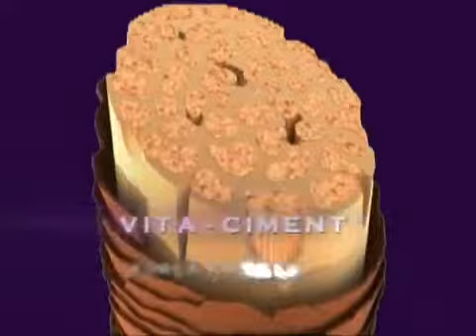BEAUTY PLANET VIGONE ( TURIN ) CENTRO PRIVILEGE KERASTASE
SPETTACOLARE CHIAMACI PERCHE' GRAZIE ALLA NS. SOCIETA' ONLYONE POTRAI APRIRE CENTRI BENESSERE E FARE FORMAZIONE GRATUITA IN AMBITO ESTETICO E PARRUCCHIERE GRAZIE AI FONDI INTERPROFESSIONALI !